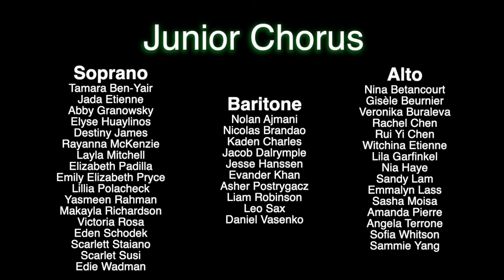Winter Concert 2022 - Junior Chorus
Edward R. Murrow High School

Mr Jaymes Welsh, Director

Featuring:
1) Once Upon A December - Lynn Ahrens & Stephen Flaherty
2) Take Time in Life - Traditional Liberian Folk Song, Arr. M. Burrows
3) Scarborough Fair - Traditional English Folk Song, Arr. M. Brown

(Select the category "Music Studio")